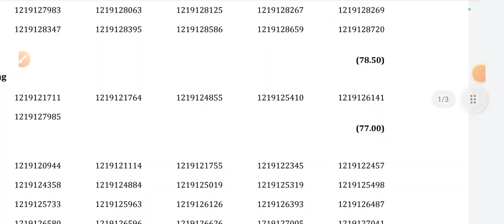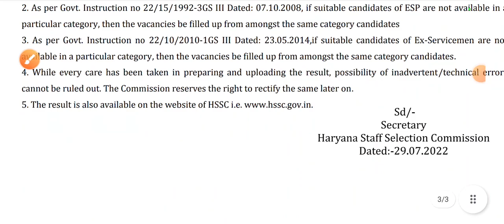HSSC धमाका | HSSC New Notice | HSSC Results | HSSC ने अभी अभी भेजी बड़ी खुशखबरी | HSSC News